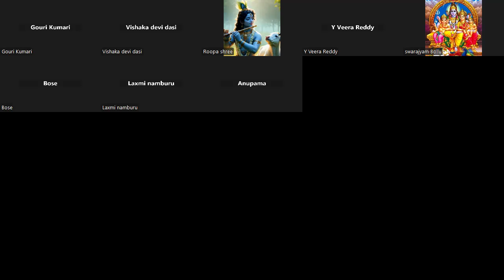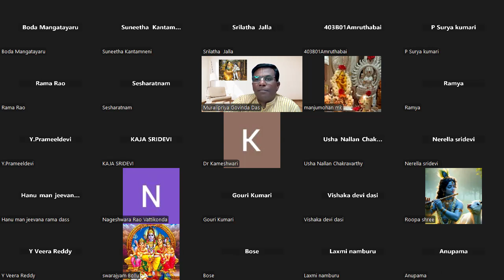యశోద కృష్ణుని వెంట పరుగుదీయుట | Yashoda runs after Krishna